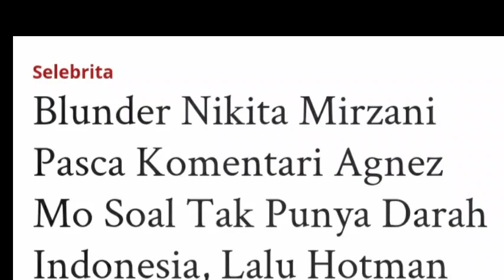VIRAL‼️ Agnes mo Tampar Mulut Nikita Mirzani!! Nyai Niki Sampai Nagis!! Ternyata Gara-Gara Ini..?